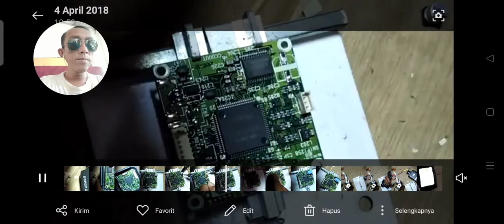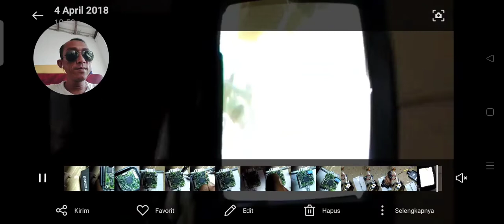How to repair CCTV camera | low AV out voltage, gambar gelap, mati, raster hitam.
This is my video reaction about, how cctv repair from brand DSP, CNB, SAMSUNG, and Panasonic.

So, I hope you enjoy this reaction video..‼️